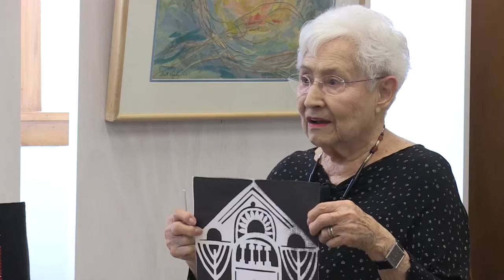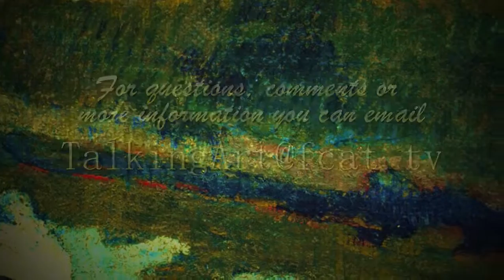Talking Art - 011 - Greta Kessler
An interview between host Jane Trigère and artist Greta Kessler. Recorded by Frontier Community Access Television at the Deerfield Arts Bank in South Deerfield, MA.